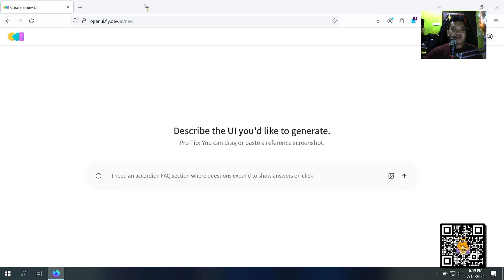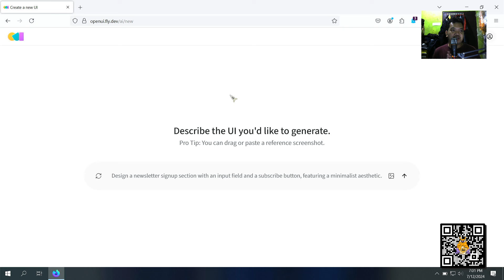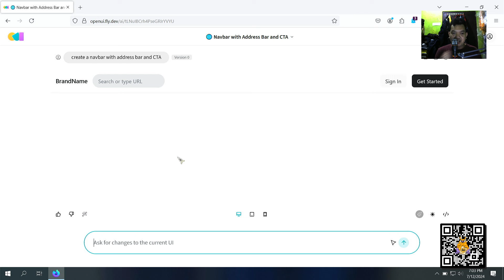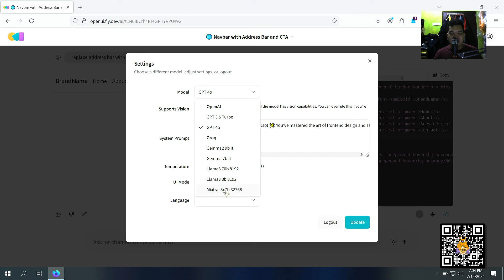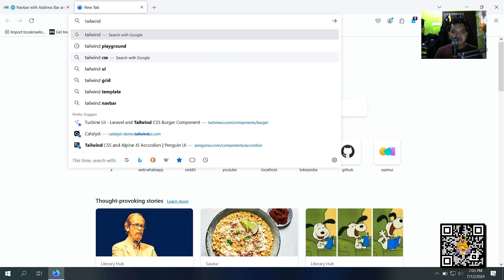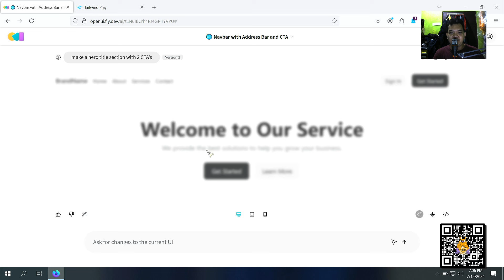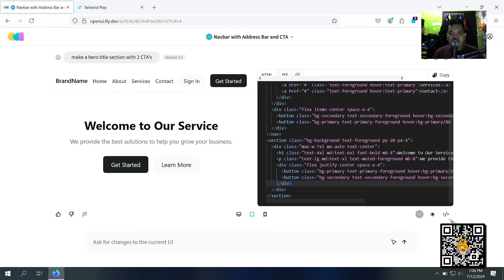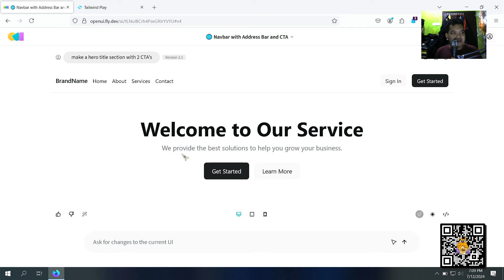DEAR FE : PAKAI INI KALO LAGI KEPEPET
Keren sih ya, cuman ya gitu deh
Openui : openui.fly.dev

👋 Hey there, I'm Oggie Sutrisna! 🎥